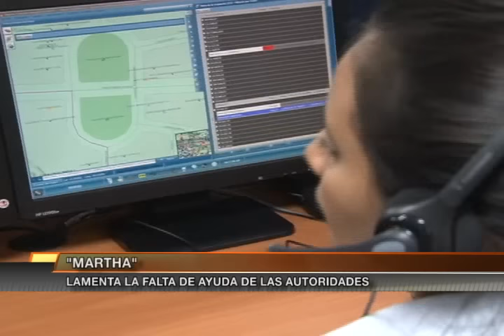Pandilleros amenazan a la familia de un soldado de la Fuerza Armada.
Informa Cristóbal Ayala